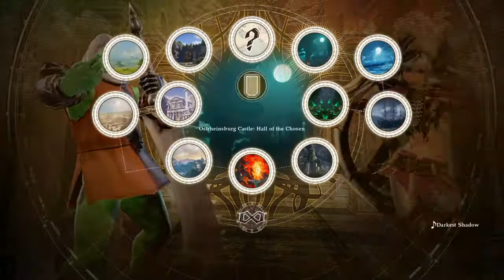SOULCALIBUR Ⅵ 13